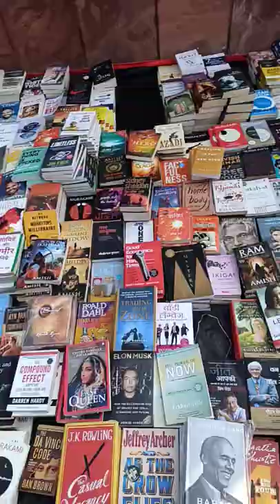Mahila haat book mela